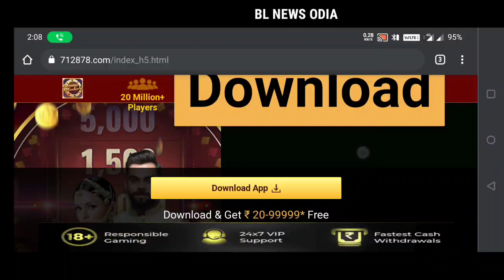ପ୍ରତିଦିନ ୨୦୦ଟଙ୍କା ରୋଜଗାର କରନ୍ତୁ✔️earn ₹200 paytm cash daily from Rummy modern application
CANAVA APP 🔵

BACKGROUND VIDEO 📸
Pixabay.com
Pexels.com

PNG CREDIT👇
FREEPIK.COM